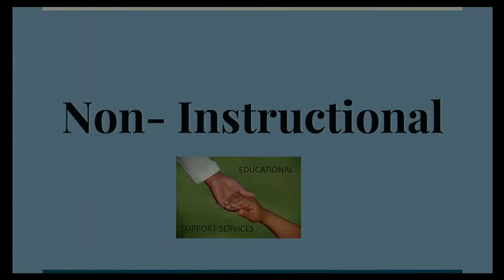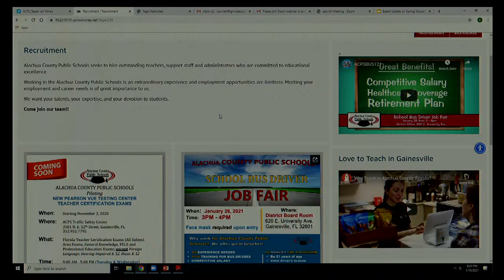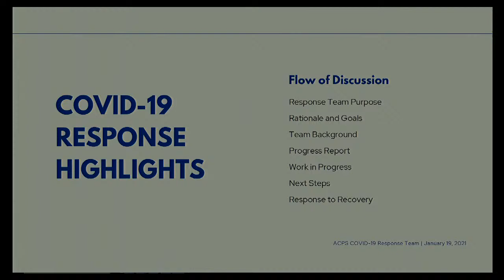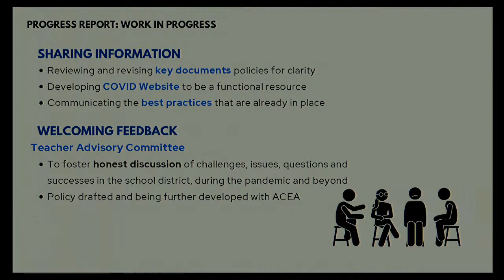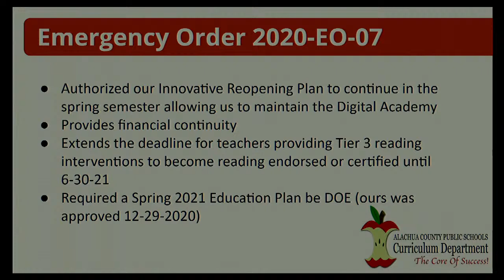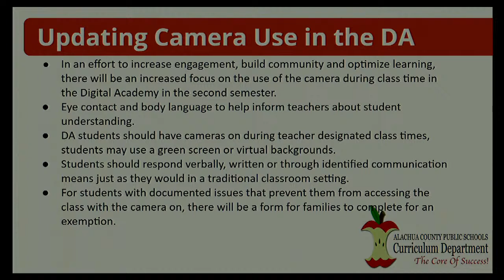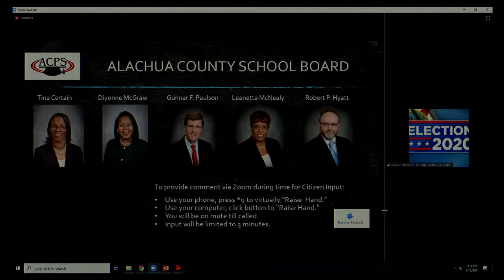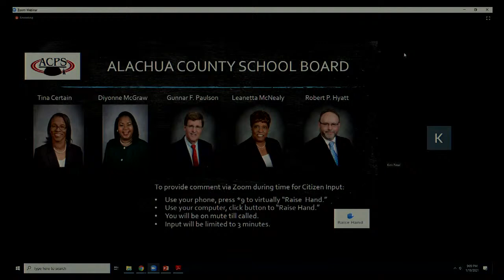School Board Meeting (Jan 19, 2021)